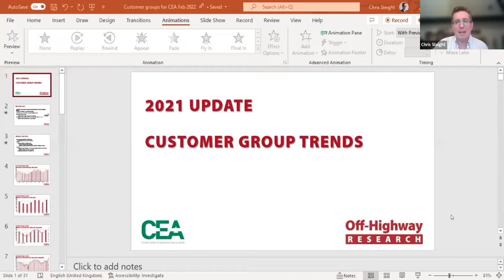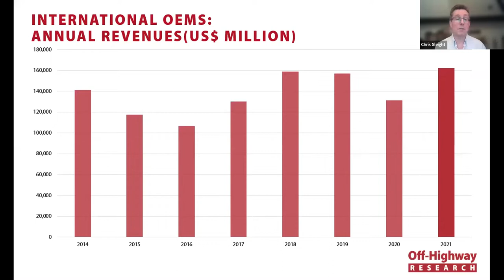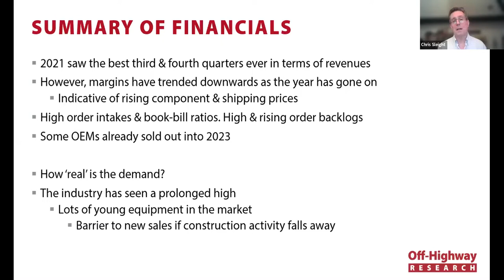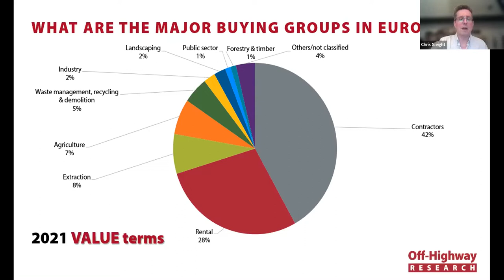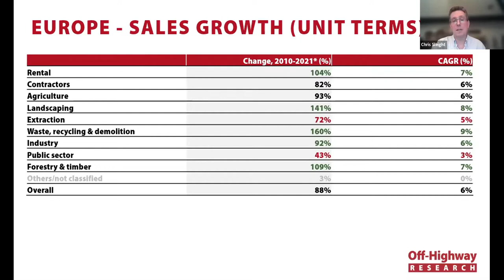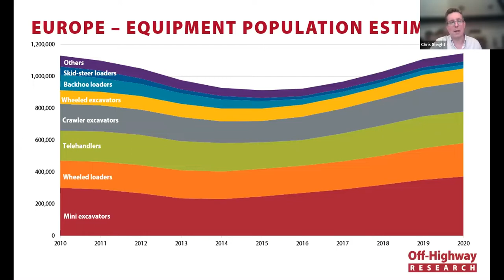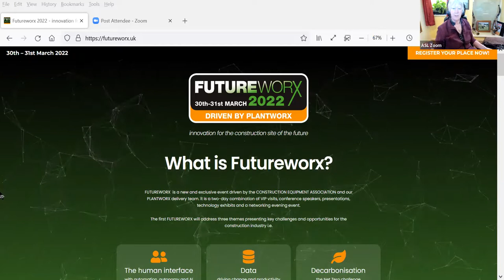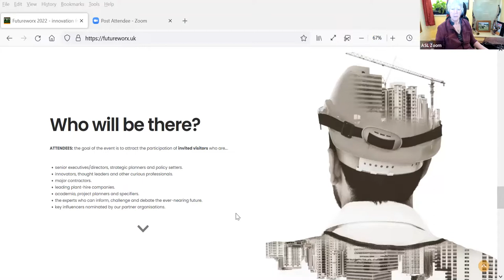CEA Power Hour Webinar - Off Highway Research: UK Market Update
Off-Highway Research managing director Chris Sleight will provide a look at the UK market for construction equipment, including a look at new data which analyses the market in terms of sales to different customer groups.

You can find out more about Off-Highway Research on their